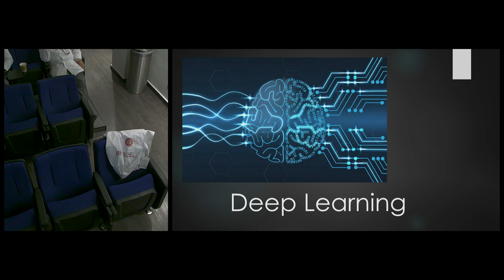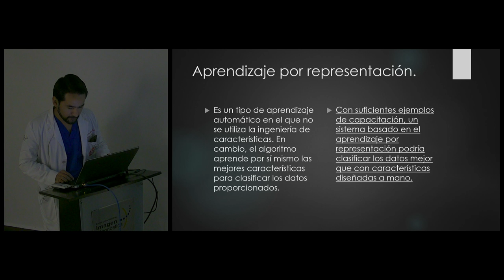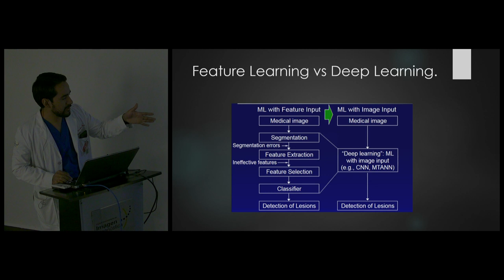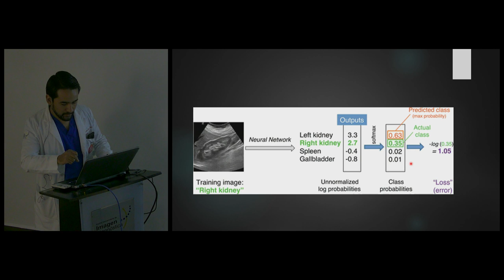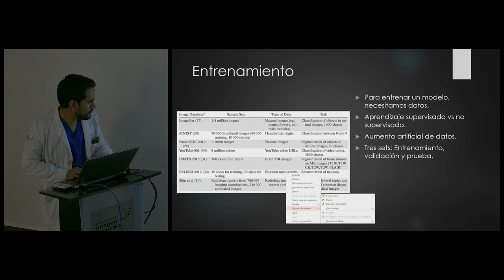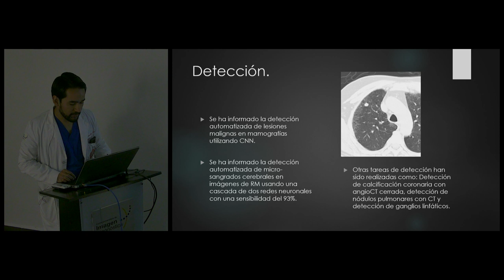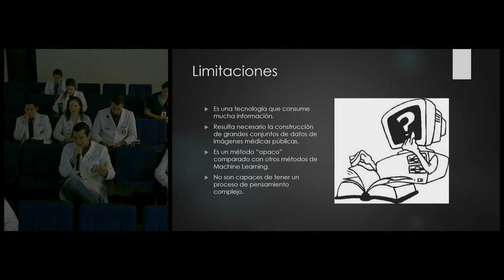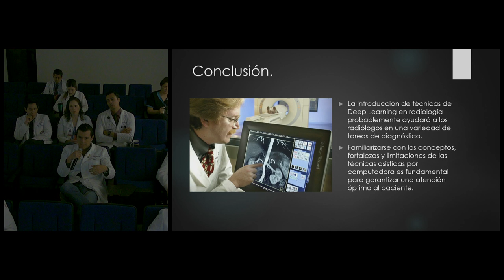Deep Learning. Dr. David Blanqueto